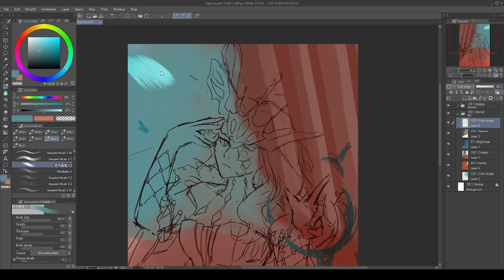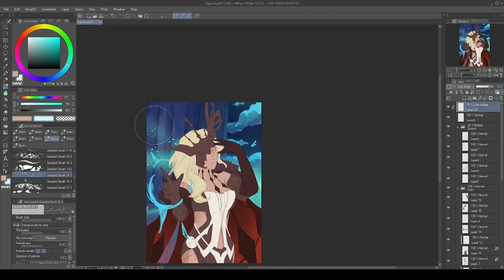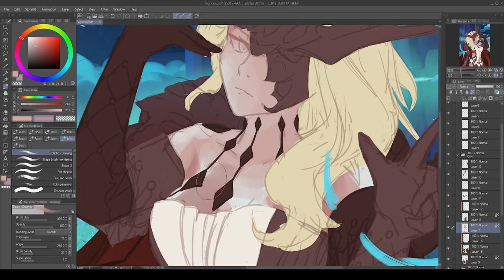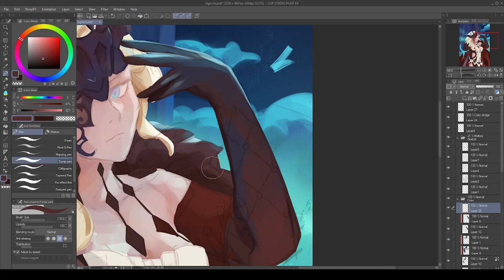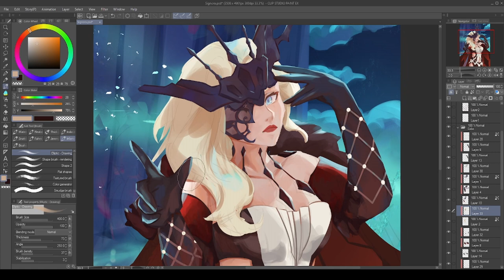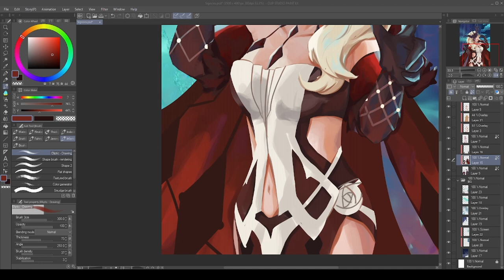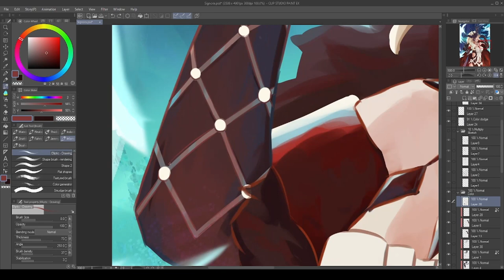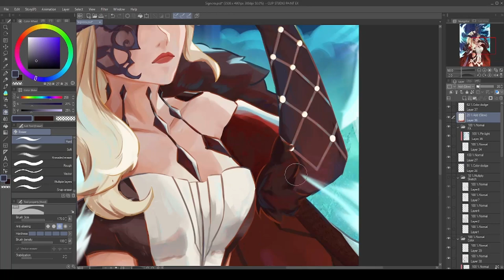Signora Speedpaint Timelapse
La Signora fanart timelapse! I really love her design, it suits her so much!

Real time - about 9,5 hours

Tablet: Wacom Intuous Pro M